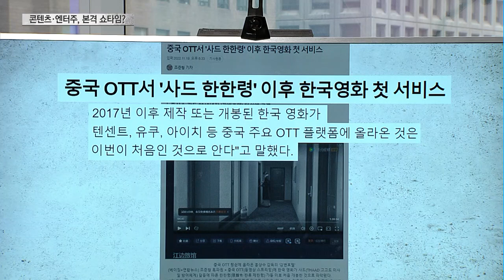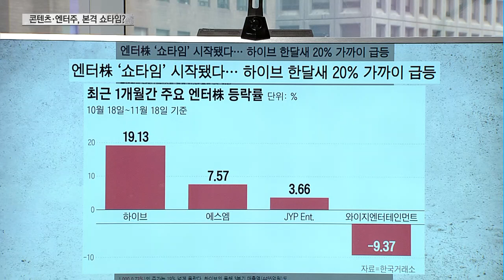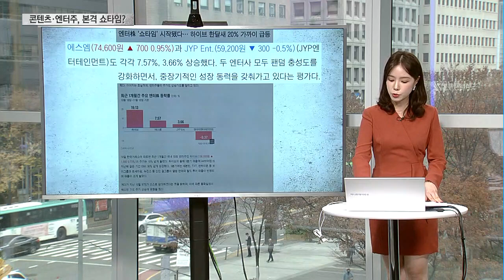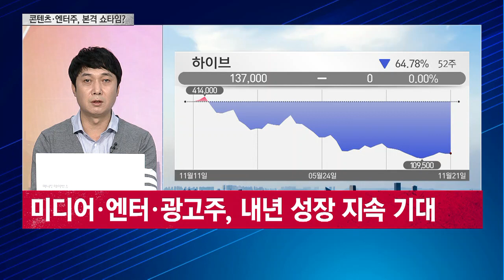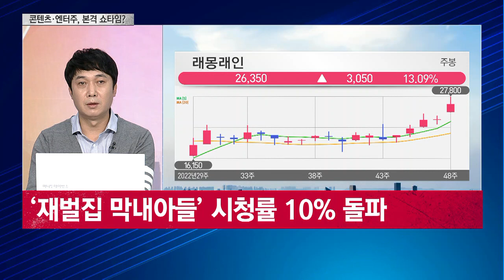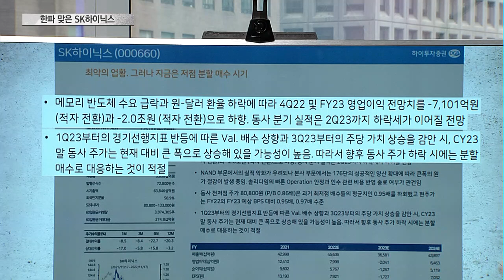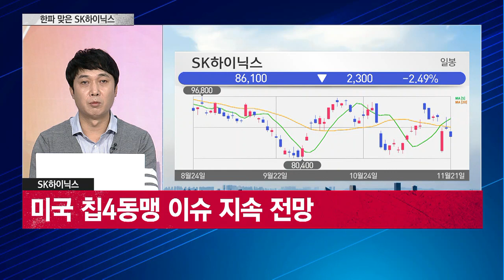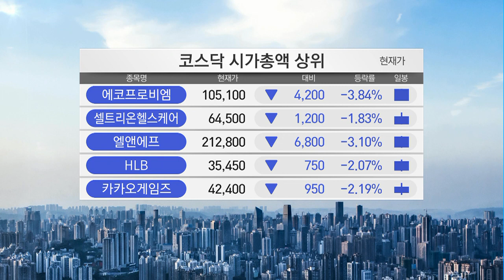[머니 이슈] 호재로 활짝 핀 콘텐츠·엔터주, 지금 담아볼까? / 머니투데이방송 (증시, 증권)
11/21 성공! 마감전략

출연: 이기택 메리츠증권 영업부금융센터 이사

Q. 호재로 활짝 핀 콘텐츠·엔터주, 지금 담아볼까?
Q. SK하이닉스, 적자 전환 우려에 주가 '뚝'… 저가매수 vs 관망?